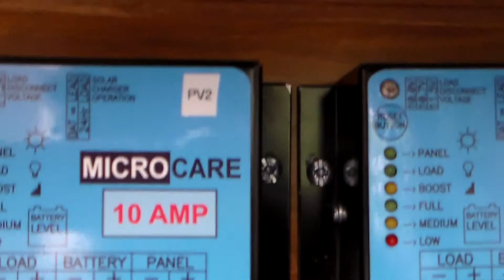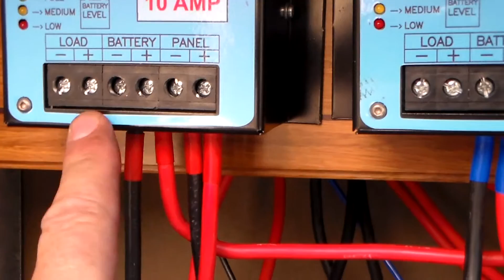The Solar PV installation 6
Residential Solar PV installation - off grid